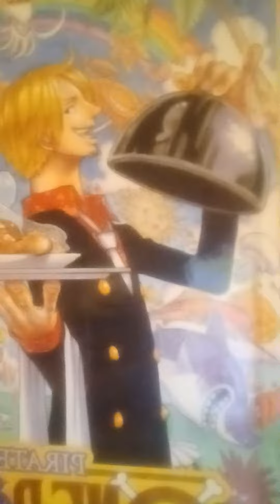GUESS WHOS BACK